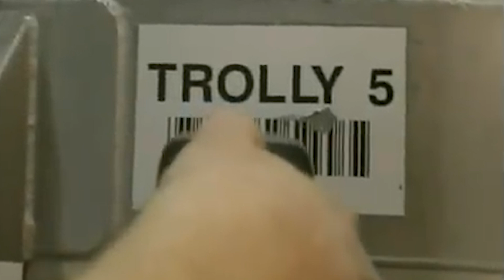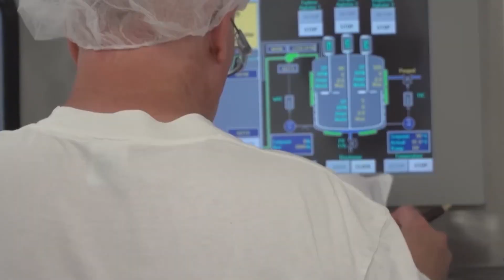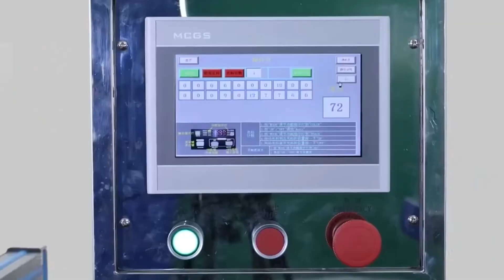Como Se Hace La Pasta De Dientes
¡Bienvenido a Factora!

Únete a nosotros en un viaje fascinante mientras exploramos el cautivador mundo de la creación y revelamos los secretos detrás de cómo se hacen las cosas.

Cada video es una muestra fascinante de los intrincados procesos que dan vida a los objetos cotidianos. Desde la fabricación de maravillas tecnológicas hasta la creación de deliciosas delicias culinarias,  síguenos en nuestra búsqueda para revelar el arte y el ingenio que se utilizan para hacer las cosas que usamos y disfrutamos.

Ya sea que te apasione la ingeniería, el diseño o simplemente sienta curiosidad por el mundo que te rodea, nuestro canal ofrece una combinación cautivadora de educación y entretenimiento.